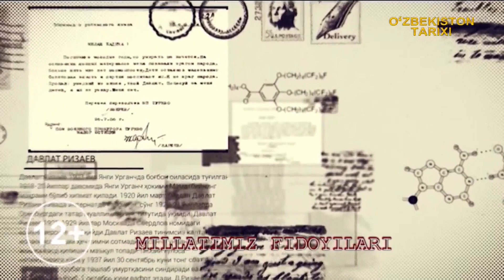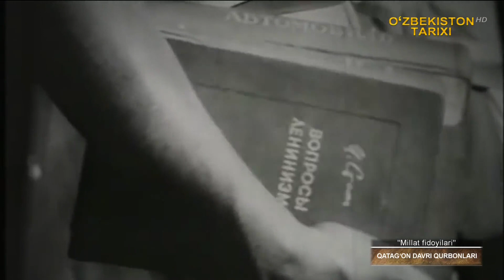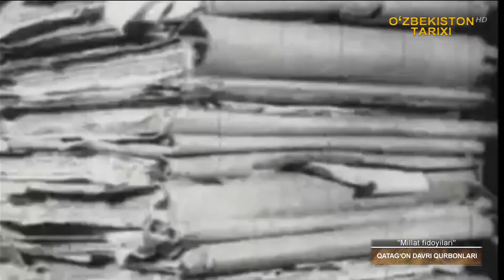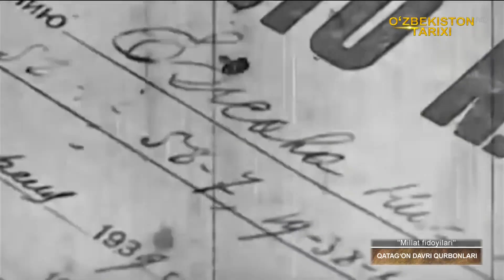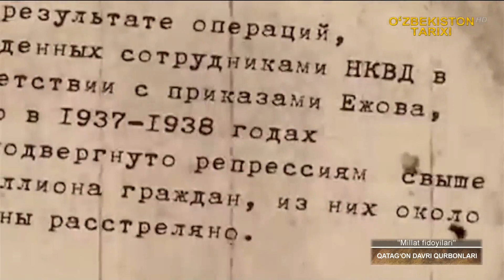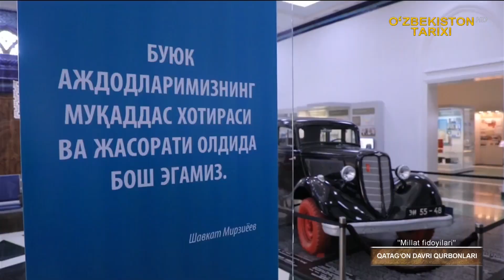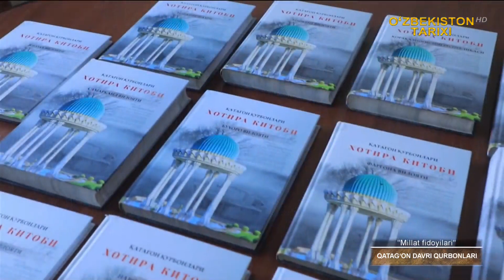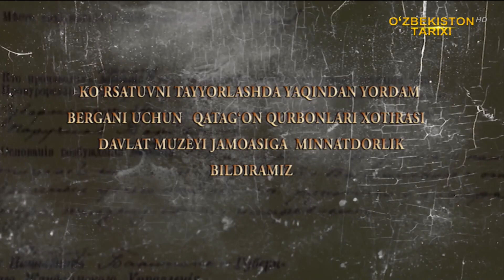«Millat fidoyilari» | Қатағон даври қурбонлари [12.06.2022]